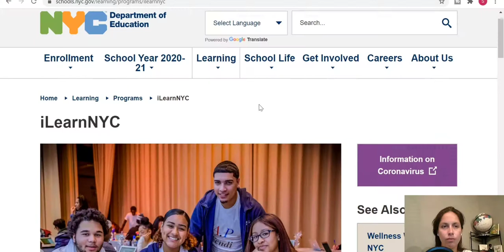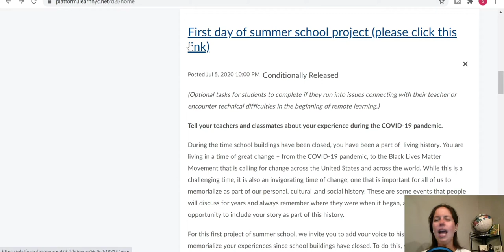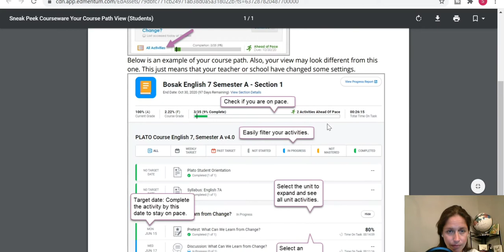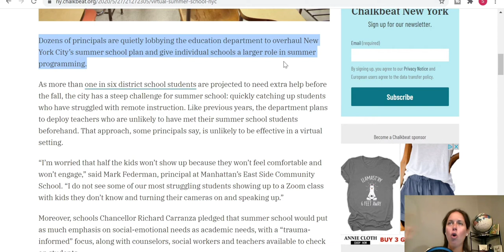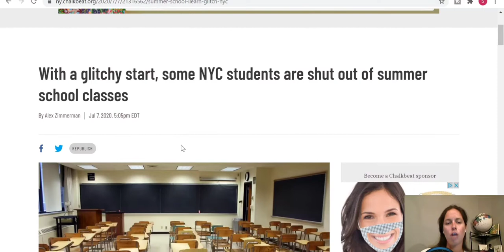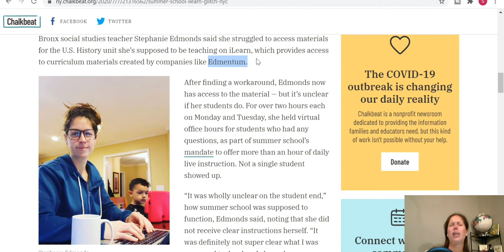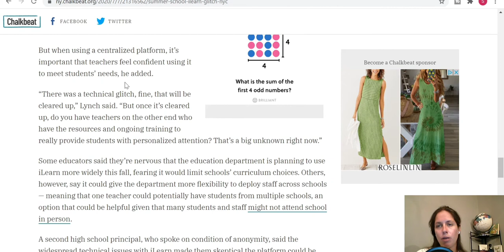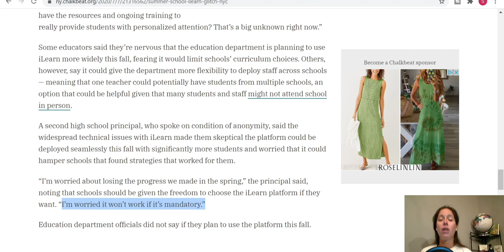Story time: Still No Students on Day 2 of Virtual Summer School in NYC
In this video, I recap the technological issues that have riddled the first 2 days of Summer School in NYC, leaving students and teachers feeling helpless and unsure of how to proceed.